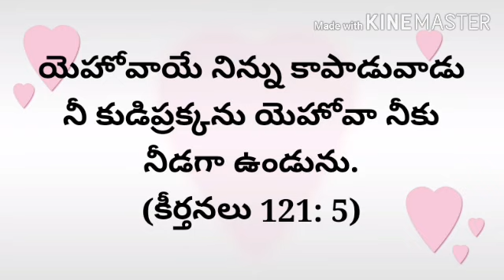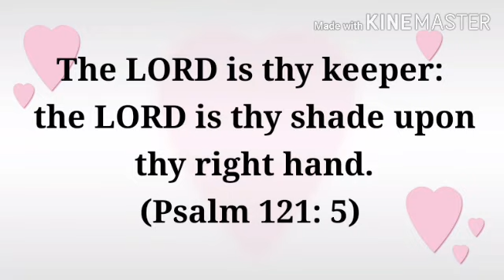Today's promise (22 -02- 2020) ||RSK WORLD